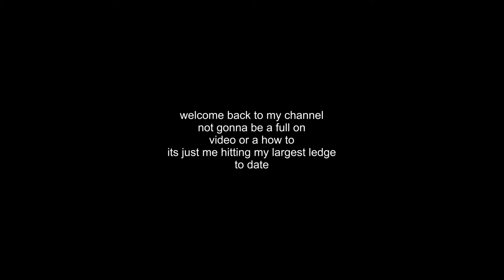my largest ledge to date